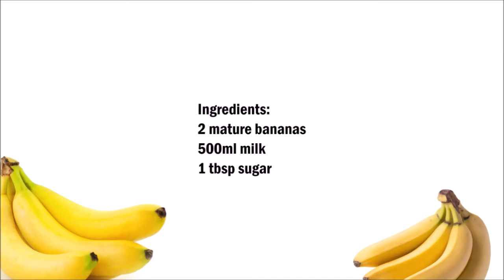Banana milk - 香蕉牛奶 - 바나나 우유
English :
2 mature bananas
500 ml milk
1 tablespoon sugar

Squeeze bananas with a fork and mix with sugar. Mix the banana compote with the milk.

中文：
2個成熟的香蕉
500毫升牛奶
1湯匙糖

用叉子擠壓香蕉，與糖混合。將香蕉混合物與牛奶混合。